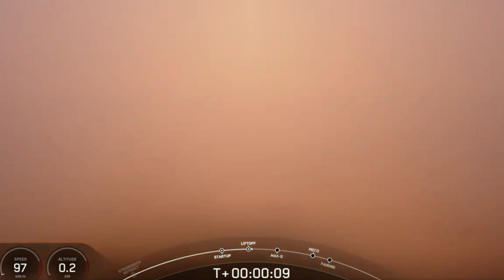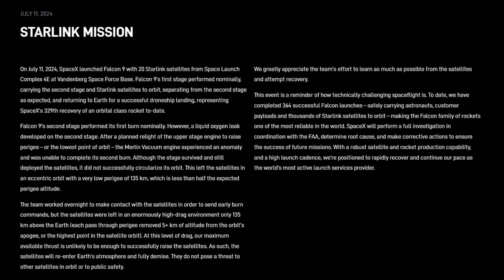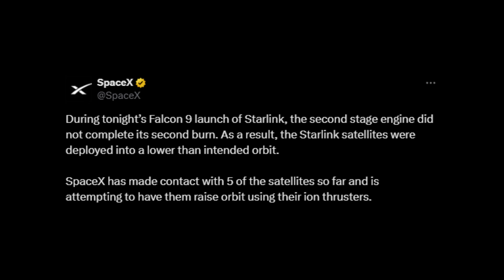Falcon 9 Fails for the First Time in 8 Years!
On July 11th, a Falcon 9 experienced a failure of it's upper stage. In this video we break down what happened and what the future implications of this anomaly are.